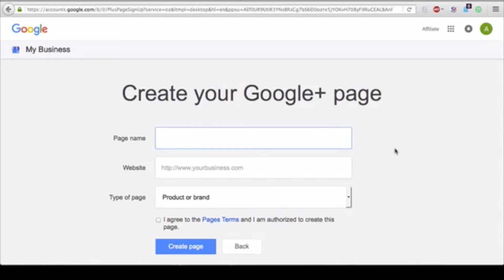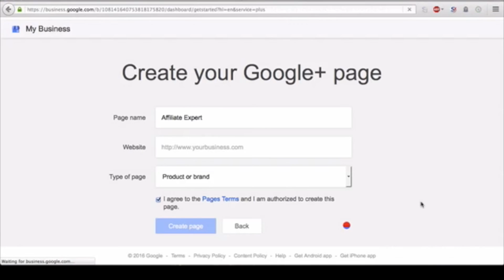How To Create A Google Plus Page For Dummies - Easy Google Plus Pages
Creating a Google Plus page is essential if you have a business, group, or anything you want to market. The trouble is, it can be very frustrating. There are so many different options and several different links that take you in all different directions. Fortunately, this video will show you, step by step, how to create a Google Plus page the easy way.

Stop struggling to figure it out on your own. Simply watch this video and follow the easy instructions and in less than 5 minutes you will have your very own Google Plus page.

Facebook Smarter is a channel created by Spencer Coffman dedicated to teaching you social media strategies that help you reach a larger audience and increase product sales. You'll learn several Facebook tips and tricks to reduce notifications, boost your posts, sell more marketplace items, share to multiple Facebook groups and more!